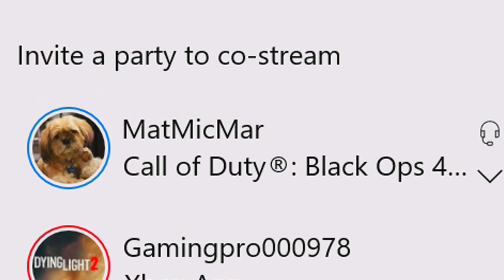BEST. LOBBY. EVER. (BO4 With Subscribers) Quad Feeds, Meeting Fans, More Quad Feeds!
In this video I play Black Ops 4 Multiplayer with some subscribers. I hit a few quad feeds and had a lot of fun making this video. I used the new Party Rock Camo in this video and I love it so much. It such a cool idea to remake a Black Ops 2 Camo as a Reactive Camo. I also use some other DLC Camos and weapons in this video. The new Operation called Operation Spectre Rising or whatever it’s called comes out on Xbox today so expect new videos on that soon. I hope that you guys enjoy this video!

Video uploaded & owned by MatMicMar